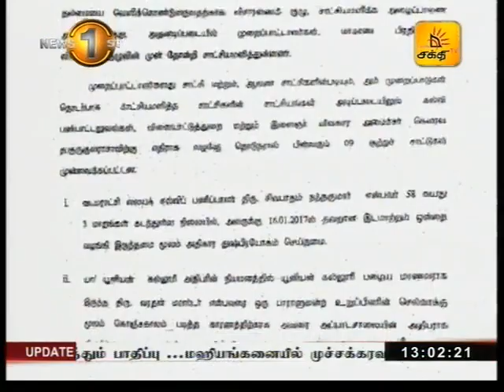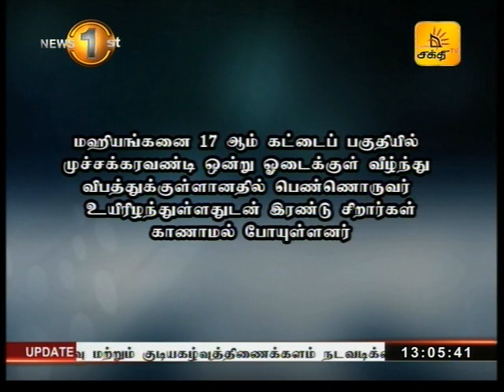News1st Lunch Time News Shakthi TV 1pm 09th June 2017